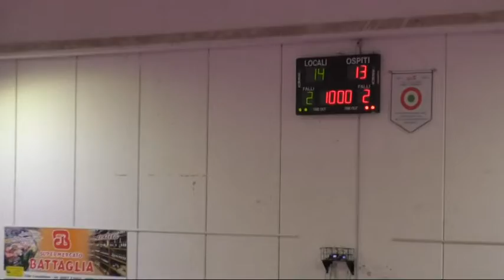Anteprima Volley Soverato - Trentino